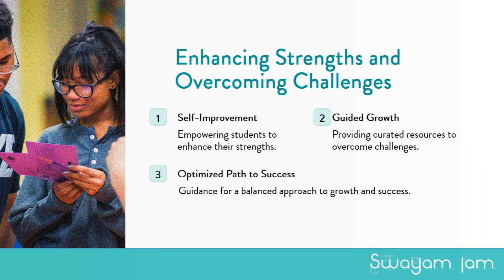Why take the Swayam Personality Development Test?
When students reach high school, they are encountered with a lot of physical, mental and hormonal changes and challenges. One of the biggest challenges is to identify and overcome certain personality traits that may not be beneficial to be successful. This helps them to have a well-developed personality, while also helping them to be more successful academically and socially.

Knowing certain behaviors that are part of the student and helping them overcome those that may not contribute towards success, is a stepping stone for future success in multiple areas.

Hence, at this stage getting an accurate assessment based on the personality and dominant traits of the student becomes very important. This way the student and parent can make an informed decision and work towards overcoming certain traits to help students succeed.

This report helps you to understand your personality better and indicates your dominant strengths and challenges and offers suggestions and curated resources to help you overcome them.